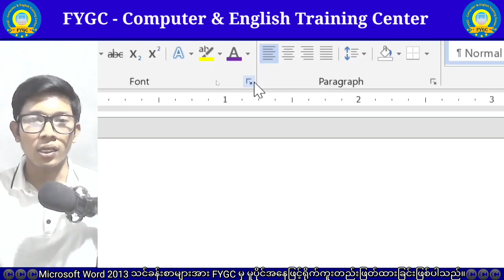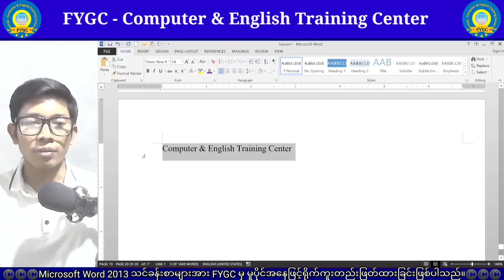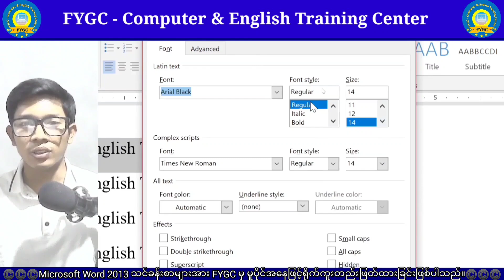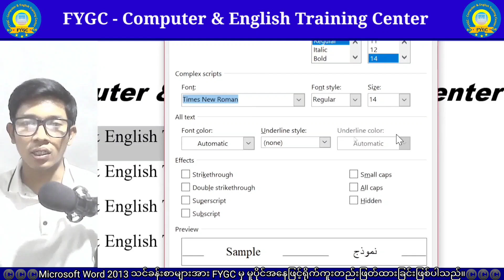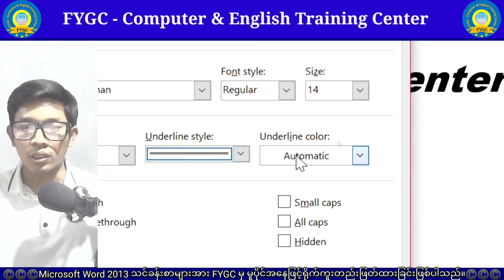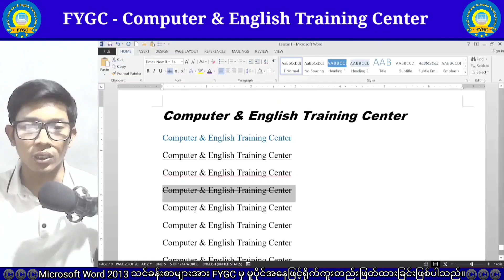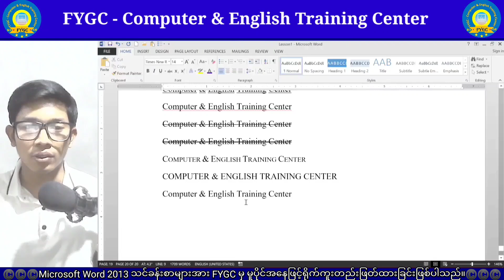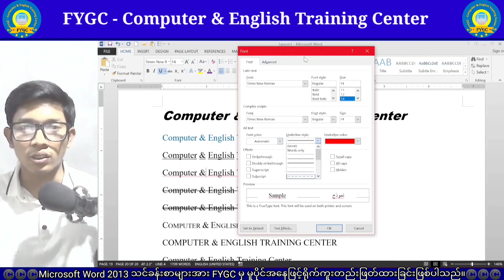MS WORD LESSON 7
Font Box မှ Tools များအသုံးပြုနည်းသင်ခန်းစာ